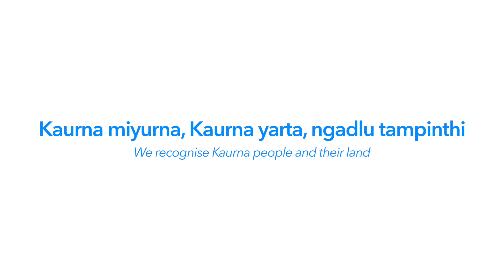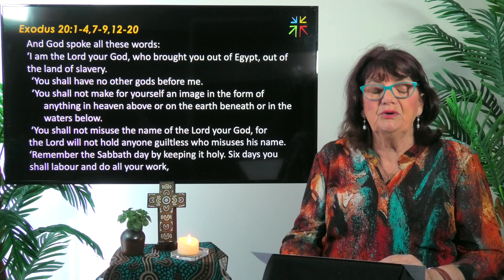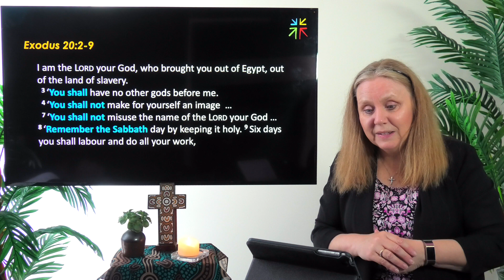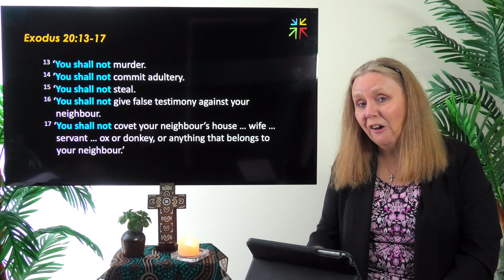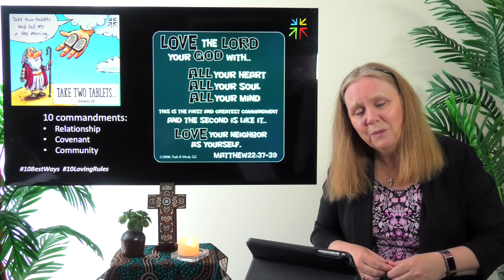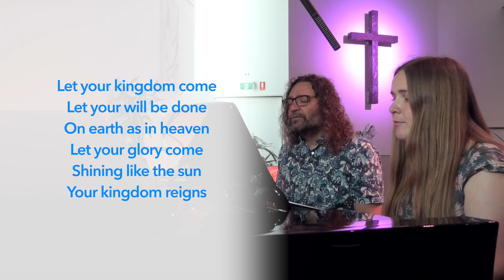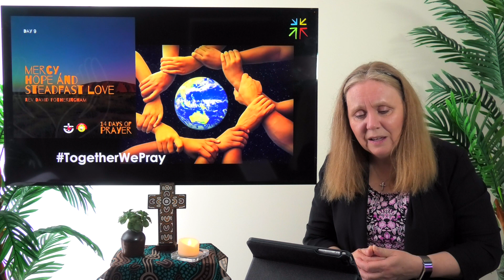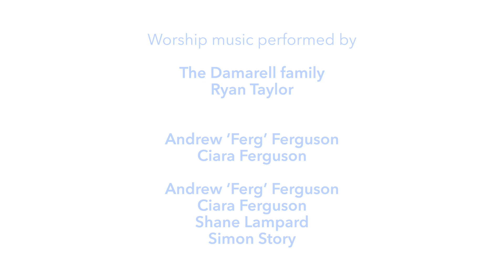Take Two Tablets... | Church Online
Church Online service for the 8th of October, 2023

Exodus 20:1-4, 7-9 & 12-20